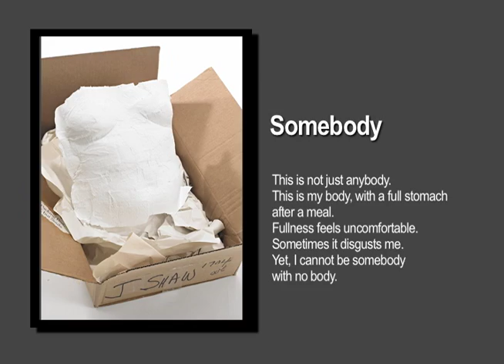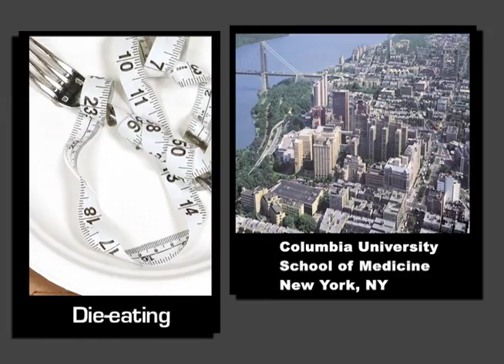Body of Work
St. Louis, MO artist, Judith Shaw is getting recognized for her thought-provoking artwork.